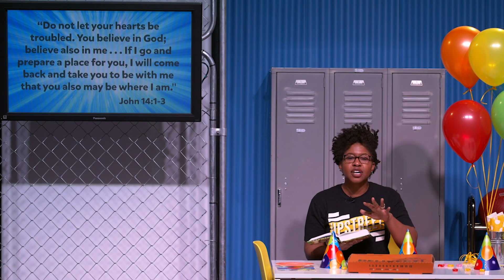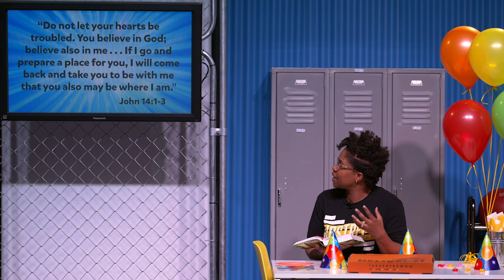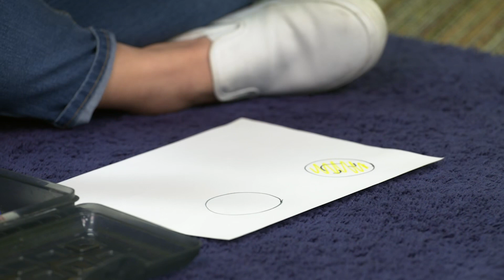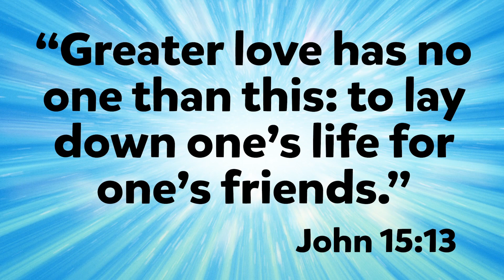What is Easter All About? Episode 1 - Why Would Jesus Leave His Friends?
Jesus was a pretty popular guy. Crowds followed him everywhere he went. But when Jesus told his closest friends that he was leaving and they couldn’t come with him, they were so confused. Why would he leave?